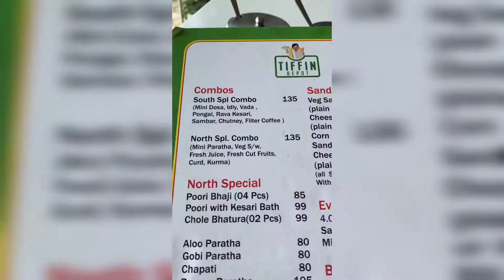Sunday Breakfast Review | South Indian Breakfast | Breakfast Menu | Manoneeta Sur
Hi Everyone,

I work for an MNC, I am from Kolkata, currently  staying in Hyderabad  for work. This channel is a small passion of mine which I wanna do apart from my job. Please do support if you like it. Thank you for passing by my channel

In this vlog I will share What i ate for my Sunday breakfast.

If you have any query please drop your comments. All positive feedback are welcome